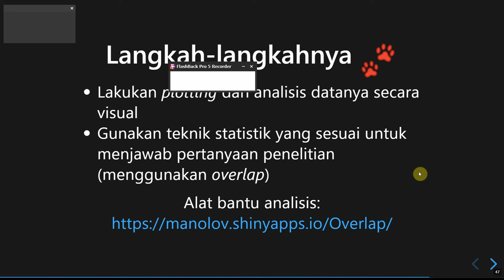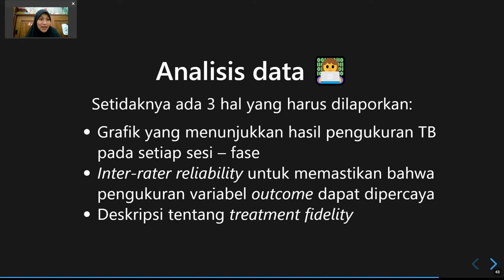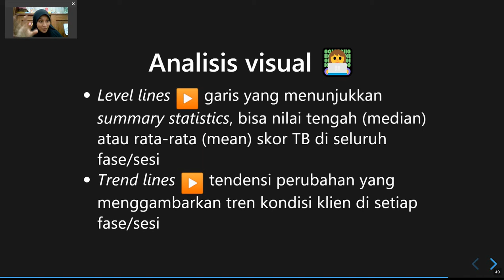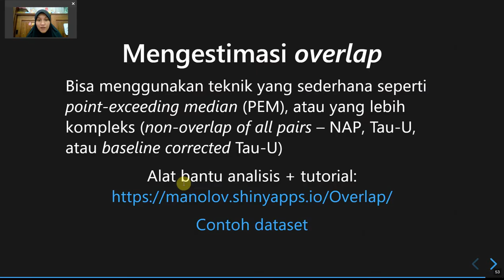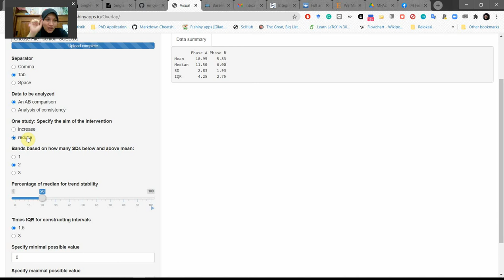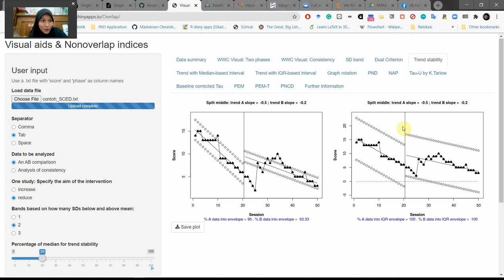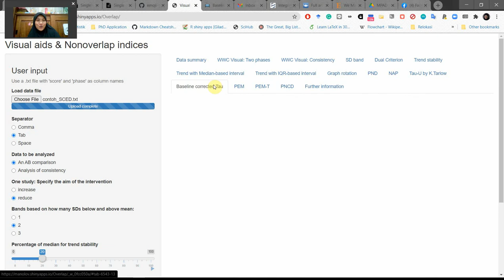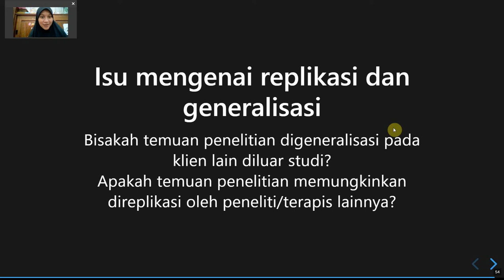Single Case Experimental Desain II (Bagian 3)